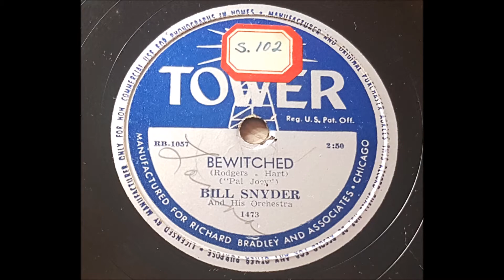Bill Snyder And His Orchestra 'Bewitched' 1950 78 rpm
Pianist and orchestra leader Bill Snyder with his 1950 US #3 hit Bewitched from the musical 'Pal Joey'
Sorry for the surface noise from this original US Tower label 78